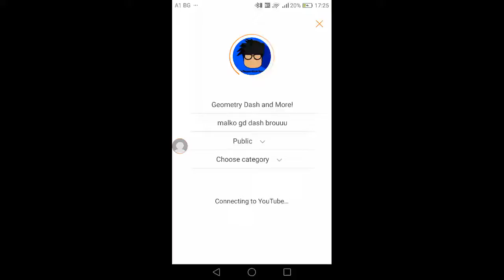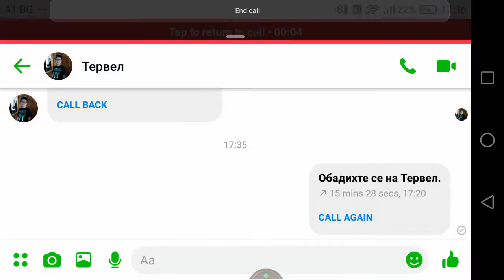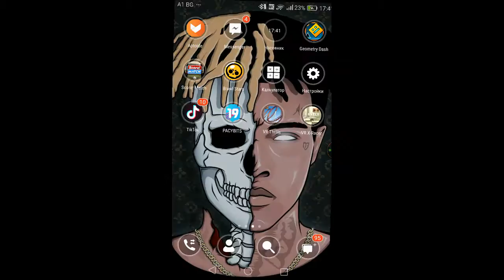Geometry Dash and More!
malko gd dash brouuu